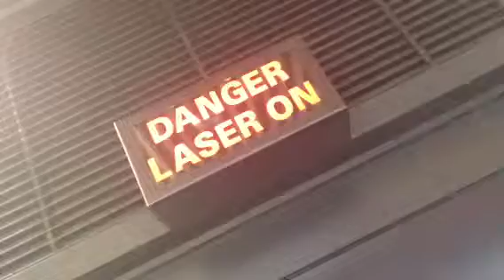DangerLaser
DJ discotheque near my 'office'